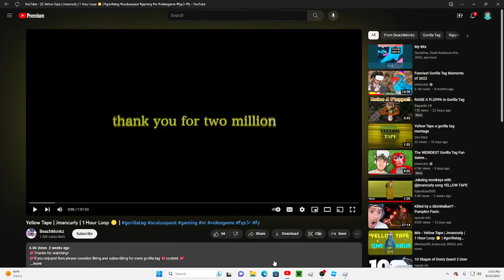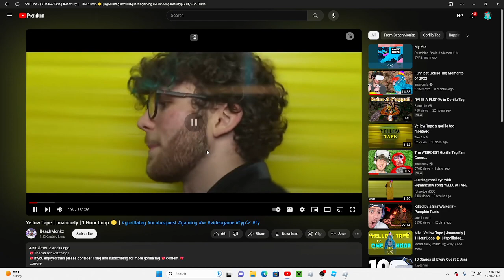YELLOW TAPE┃A Gorilla Tag Roblox Montage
@jmancurly I broke my mouse doing this...